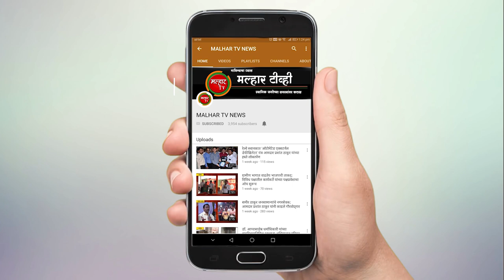भूमिपुत्रांचे कैवारी दि. बा. पाटील यांना जयंतीनिमित्ताने विविध क्षेत्रांतील मान्यवरांनी केले अभिवादन